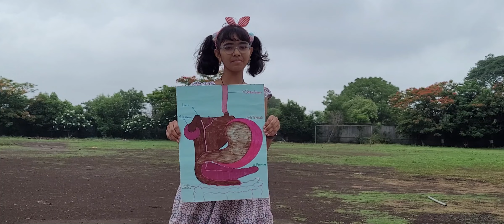Stomach and Its functions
Science Activity for class 7